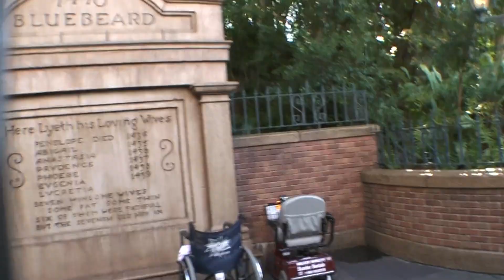Magic Kingdom - Exploring Magic Kingdom - Part 2